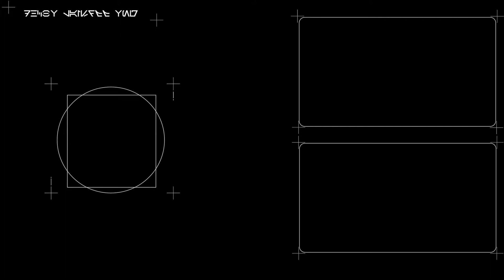Heroes We Want In Star Wars Battlefront 2| SWBP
In this video, Sam goes over the heroes we want in Star Wars Battlefront 2!

Podcast: Soundcloud.com/battlefront-podcast